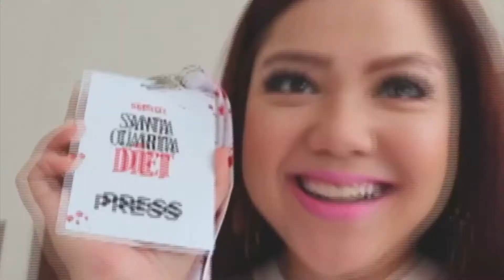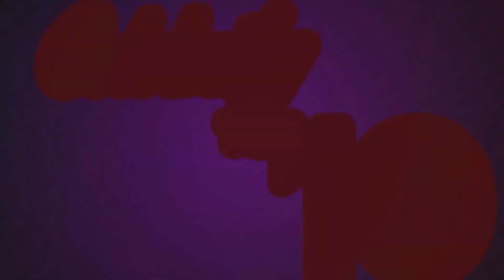CELEBRITY TOP 10: Nirvana Faces Raps Over ‘Nevermind’ Cover; Lovi Poe Lands Role In Hollywood Film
Celebrity Top 10 airs on Cignal TV’s One News channel at 4:15 p.m. every Monday to Friday, with replays on Cignal TV’s One PH at 10 p.m. This and more in today’s edition of Celebrity Top 10, Aug. 26, 2021.